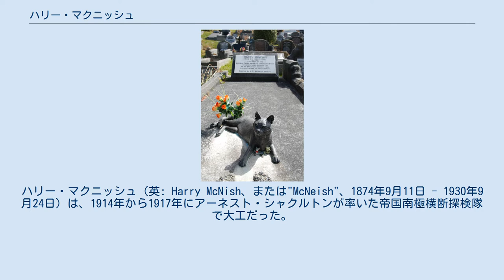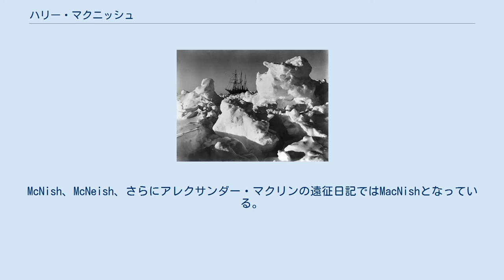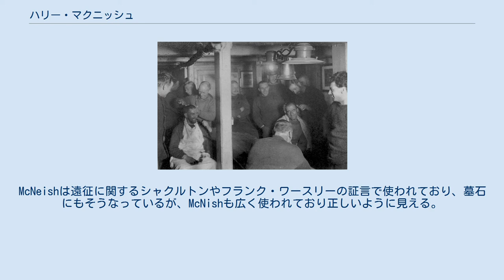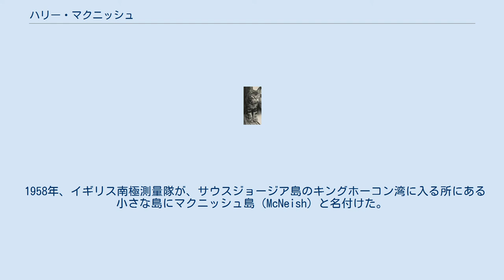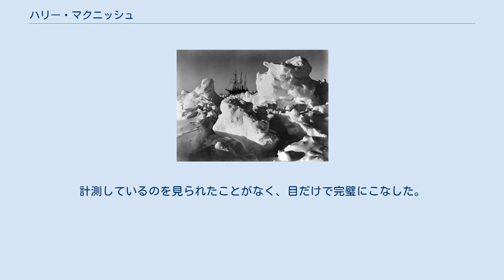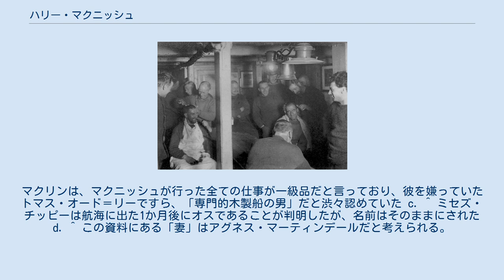ハリー・マクニッシュ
ハリー・マクニッシュ（英: Harry McNish、または"McNeish"、1874年9月11日 - 1930年9月24日）は、1914年から1917年にアーネスト・シャクルトンが率いた帝国南極横断探検隊で大工だった。
遠征船エンデュアランスがウェッデル海で氷に閉ざされ破壊された後、隊員の生き残りのために必要となった行動で活躍した。
小さな救命ボートであるジェイムズ・ケアード号を改造し、シャクルトンとマクニッシュを含む6人が乗って、南極海の約800海里 (1,500 km) を航海し、助けを呼びに行った。
 この遠征後は商船海軍に戻り、最後はウェリントンのドックで働いた。
健康が悪化したために引退し、ウェリントンのオヒロ慈善ホームで貧窮の内に死去した。
 ハリー・マクニッシュ、ニックネームはチッピーは、1874年にスコットランドのレンフルーシャー、ポートグラスゴーで現在は図書館になっている場所の近く、元のライオンズ・レーンで生まれた。
父はジョン・マクニッシュ、母はメアリー・ジェーン（旧姓ウェイド）であり、その11人子供では3番目だった。
父は靴職人だった。
マクニッシュは社会主義の強い見解を持ち、連合自由スコットランド教会の会員であり、悪い言葉を嫌った。
マクニッシュは3度結婚した。
1895年にジェシー・スミスと結婚したが、ジェシーは1898年に死んだ。
同年、エレン・ティモシーと結婚したが、エレンも1904年12月に死んだ。
最後は1907年に結婚したリジー・リトルジョンだった。
 マクニッシュの名前の綴りに付いてはいくらか混乱がある。
McNish、McNeish、さらにアレクサンダー・マクリンの遠征日記ではMacNishとなっている。
McNeishは遠征に関するシャクルトンやフランク・ワースリーの証言で使われており、墓石にもそうなっているが、McNishも広く使われており正しいように見える。
遠征隊の写真で署名があるものをみると"H. MacNish"と見えるが、その綴りは概して特異なものであり、遠征を通じて付けていた日記にも表れている。
マクニッシュのニックネームについても問題がある。
「チッピー」は伝統的に船大工に対するニックネームであり、「チッピー」も「チップス」も使われている（チップは大工仕事の木くずから来ている）。
 帝国南極横断探検隊の目的は、世界で初めて南極大陸を横断することだった。
マクニッシュはシャクルトンの遠征用広告に惹きつけられた。
ただし広告が出ていたのかについて疑いがある。
広告文は次のようだった。
 求む男子:危険な旅。
微々たる報酬、極寒、完全な暗黒の長い日々、不断の危険、安全な帰還の保証無し。
 成功の際には名誉と知名度を手にする。
 - アーネスト・シャクルトン エンデュアランスの船内で散髪をする隊員、マクニッシュは左で頭を刈っている 氷に捉われたエンデュアランス、マクニッシュは浸水を防いだが、潰されるのまでは止められなかった。
 遠征に出た時のマクニッシュは40歳であり、隊員の中では年長だった。
ただしシャクルトンが7か月年上だった。
マクニッシュは痔が悪く、脚はリウマチを患っていた。
幾分奇妙で洗練されていないと見られたが、大工として大いに尊敬されてもおり、エンデュアランスの船長フランク・ワースリーが「素晴らしい船大工」だと言っていた。
しかし、パイプ煙草を喫うこのスコットランド人は、シャクルトンが「絶対的な信頼を寄せてはいない」乗組員では唯一の男だった。
マクニッシュのスコットランド訛りは「すり切れたケーブルワイア」のようなガラガラ声だった。
 ブエノスアイレスから南極に向けた航海の最初の段階で、マクニッシュは多くの定型業務で忙しくしていた。
平底ディンギーのナンシー・エンデュアランスで働き、シャクルトンのために小さな整理ダンスを作り、生物学者ロバート・クラークのために標本棚を作り、気象学者レナード・ハッシーのためには装置入れを作り、操舵手を保護するために巻き上げスクリーンを設置した。
補助甲板を作って船尾楼甲板から海図室まで伸ばし、船に積んでいた予備石炭を覆った。
船の床屋としても活動した。
船がウェッデル海の叢氷に突っ込んだとき、次第に航行が難しくなっていった。
マクニッシュは船橋に6フィート (1.8 m) の木製信号機を作って航海士が操舵手に指示を送れ...